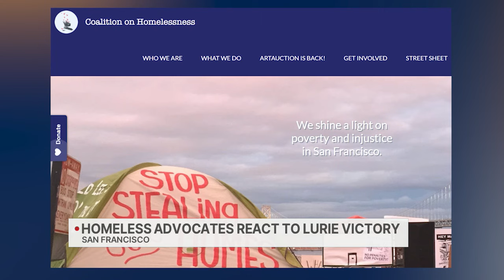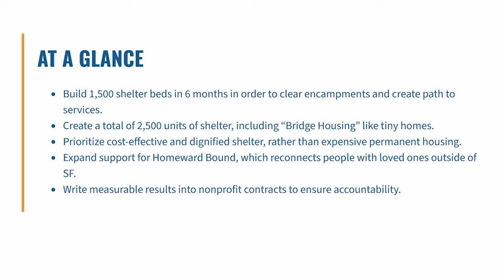Homeless advocate urges SF Mayor-elect Lurie to take new approach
Shortly after it became clear that Daniel Lurie would become San Francisco’s next mayor, the Coalition on Homelessness issued a statement asking Lurie to take a new approach. KRON4's Dan Kerman reports.